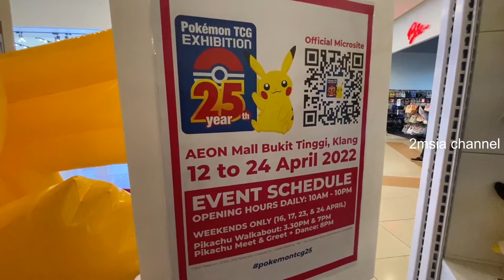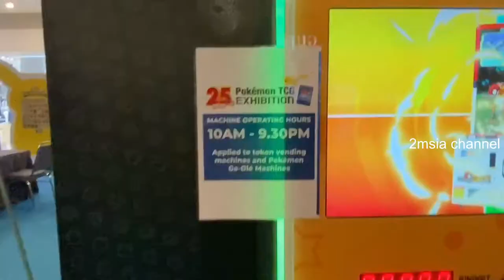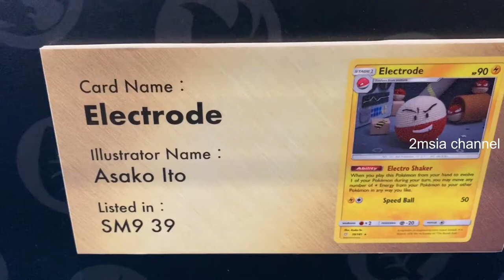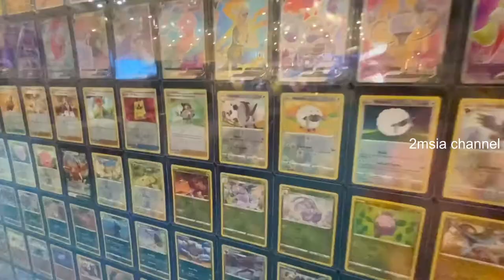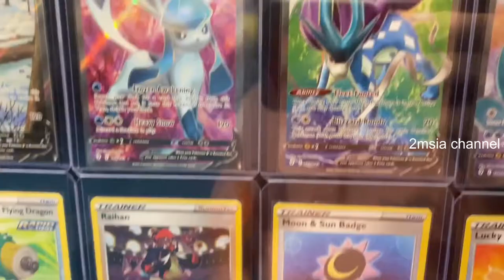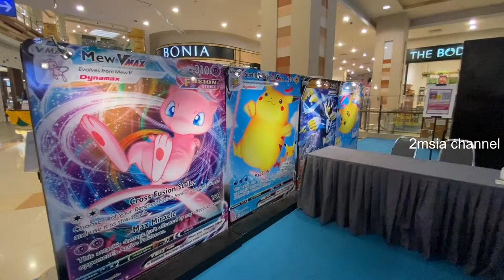Pokémon Exhibition Event 2022 At Aeon Bukit Tinggi Klang Selangor Malaysia Walk Around